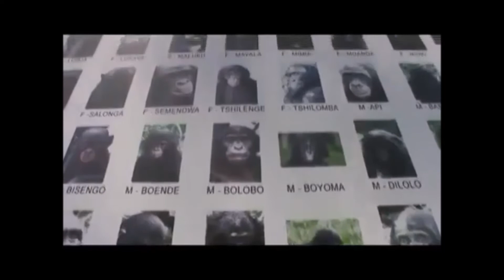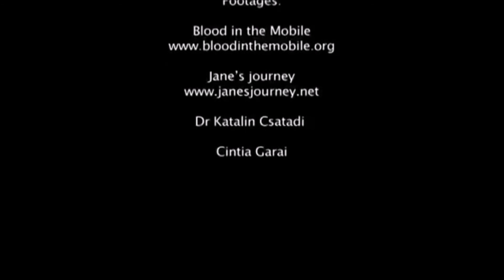Save chimpanzees by recycling your old mobile phones!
Did you know that chimpanzees are endangered?

You can help save chimpanzees simply by recycling your old phone.

The mining of coltan poses a substantial threat to African great apes. Coltan is a mineral used in electronics. Mining results in the clearing of habitat in coltan-rich areas such as the Democratic Republic of Congo (DRC) where chimpanzees live. It also drives the bush meat trade, further exacerbating the decline of chimpanzee populations.

The Jane Goodall Institute Australia (JGIA) and our mobile phone recycling partners are committed to raising awareness about the protection of great apes.